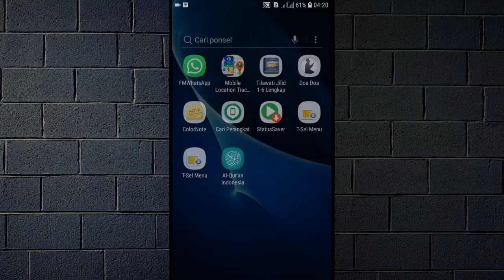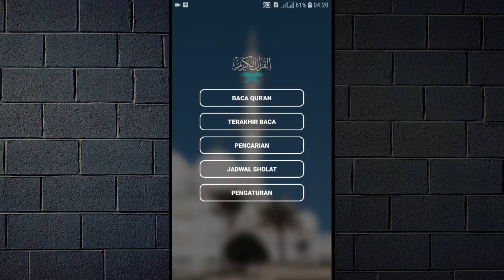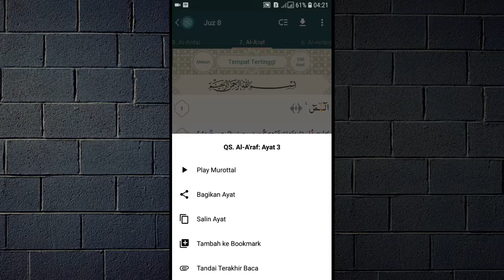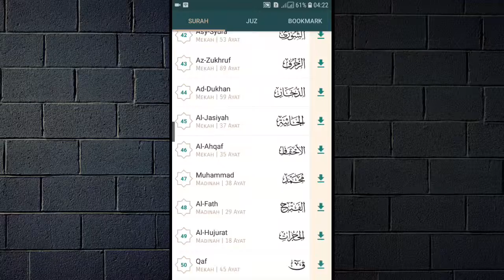Aplikasi Yang Cocok Di Bulan Ramadhan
Selamat menjalankan ibadah puasa bagi yang sedang melaksanakan puasa. Di sini saya akan kasih tahu kepada anda aplikasi yang cocok di bulan ramadhan.

Aplikasi ini sangat membantu kita menambah amalan di bulan ramadhan aplikasi itu adalah aplikasi baca Al-Qur'an.

Aplikasi ini cocok buat kalian yang menggunakan android dengan tampilan yang sederhana dan lengkap 30 juz, saat di gunakan di karnakan huruf yang tidak membingungkan.